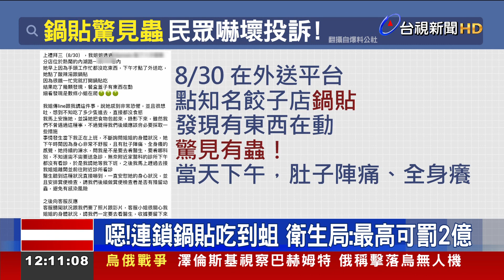噁！連鎖鍋貼吃到蛆 衛生局：最高可罰2億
有民眾日前用外送平台叫鍋貼，卻驚見餐盒有蟲，快嚇壞！向客服投訴，業者隔天帶2000元紅包登門道歉。當事人也向衛生局申訴，但已經超過24小時，衛生局表示難以處理，但會幫忙入案，不過怪的是，當事人又說要撤案！對此，業者表示，烹煮溫度超過攝氏140度，不可能有活體存活，衛生局，5號前往稽查，沒看到有病媒出現，但有部分衛生缺失，已通知業者限期改善。